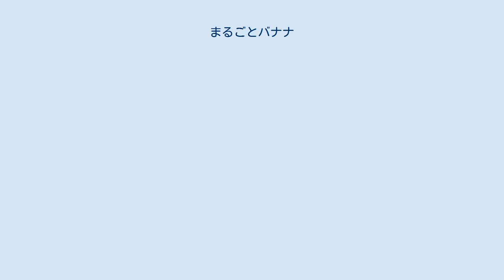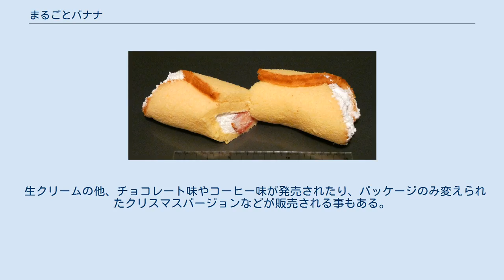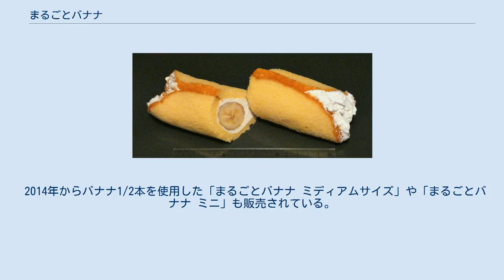まるごとバナナ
まるごとバナナは、山崎製パンが製造・販売している洋菓子。
山崎での商品化以前にも歴史のある菓子であり、他社製品はもっぱらオムレツケーキの名で販売される。
 1992年に発売開始。
現在、沖縄県を除く全国のスーパーマーケット・コンビニエンスストア等で購入できるが、秋田県の個人店やローカルスーパーでは、業務提携先のたけや製パンの「バナナボート」が販売されている。
 長野県飯山市では市内の菓子店「大黒屋」などが昭和50年代ごろから売り出したご当地スイーツ「バナナボート」として宣伝し、現在は市内の菓子店数件で主に冬季に製造販売している。
 ただし、上述の通りスポンジ生地でバナナとクリームを巻いた形態のオムレット式の菓子は各地に古くから多数あり、飯山市で生まれた菓子というわけではない。
 名前の通り、バナナ一本を皮を剥いたままの姿でホイップクリームと共に柔らかいスポンジケーキで包み込んだ菓子で、広い意味でオムレットである。
 ホイップクリームで包む事によりバナナの品質変化を防いでいるが、生菓子であり、保存料が使用されていないため基本的に日持ちはしない。
 濃厚なクリームとスポンジ、見た目のインパクトやボリューム感から根強い人気を保っており、生菓子としては珍しいロングセラー商品となっている。
製造数自体は決して多くは無く、店頭で見つける事が難しい場合もある。
 生クリームの他、チョコレート味やコーヒー味が発売されたり、パッケージのみ変えられたクリスマスバージョンなどが販売される事もある。
 2014年からバナナ1/2本を使用した「まるごとバナナ ミディアムサイズ」や「まるごとバナナ ミニ」も販売されている。
 まるごと苺